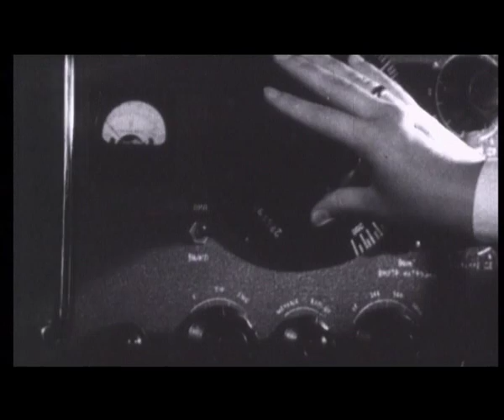Lotman's World trailer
Man like a universe. A sci-fi documentary about worldfamous semiotician Yuri Lotman, his inner and outer world. Seriously funny, ironic and sociocritical movie. Prepare your minds for intensive 56 minutes.